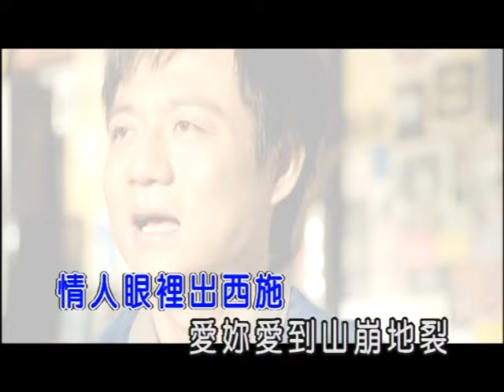陳隨意-情人眼裡出西施(官方KTV版)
收錄於陳隨意【今生的伴】專輯
妳是阮尚水的伴侶

中華電信：手機直撥760→按1→輸入659548
台灣大哥大：手機直撥803→按4→輸入659548
遠傳：手機直撥900→按4→輸入659548
威寶：手機直撥700→按4→輸入659548
亞太：手機直撥560→按2→按6→輸入659548